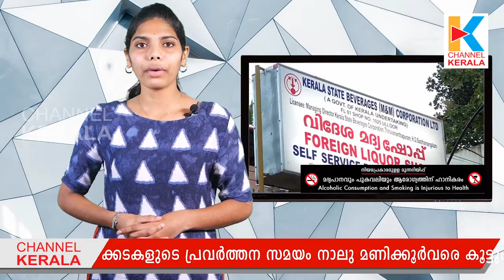ഓണത്തിന് റെക്കോര്‍ഡ് മദ്യവില്‍പ്പന ലക്ഷ്യമിട്ട് ബെവ്‌കോ..| Kerala BEVCO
ഓണവിപണി കൂട്ടാന്‍ നീക്കവുമായി ബവ്‌കോ. മദ്യക്കടകളുടെ പ്രവര്‍ത്തന സമയം നാലു മണിക്കൂര്‍വരെ കൂട്ടും. ബവ് ക്യൂ ആപ്പില്‍ ബുക്കിങ് സമയപരിധി കുറച്ചേക്കും. ബുക്ക് ചെയ്യുന്നതിന്റെ പിറ്റേന്ന് മദ്യം വാങ്ങാന്‍ സൗകര്യമൊരുക്കും. റെക്കോര്‍ഡ് മദ്യവില്‍പന ലക്ഷ്യമിട്ടുള്ള പദ്ധതികളില്‍ തീരുമാനം ഉടനുണ്ടാകും.

Channel Kerala is a news and infotainment channel, is a unit of NVC Broadcasting. Pvt. Ltd